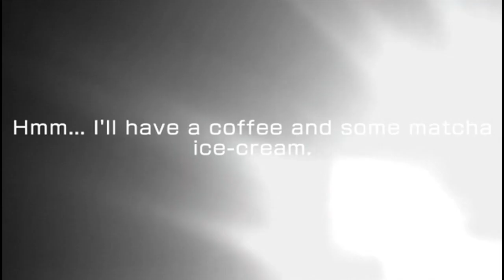BanGDream! Girls Band Party! Elegant Roses Gacha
We are still trying to get my first 4 star in BanGDream... Can we get one today?

Channel Schedule:
Mon: Minecraft Livestream 8pm NZT
Tues: Bibi's Pick & Figure Reviews
Wed: The Sims4 Livestream 8pm NZT
Sat: Minecraft Live stream 8pm NZT
Sun: Anime News

AnimeAmino: BibisWorldYT
Periscope: